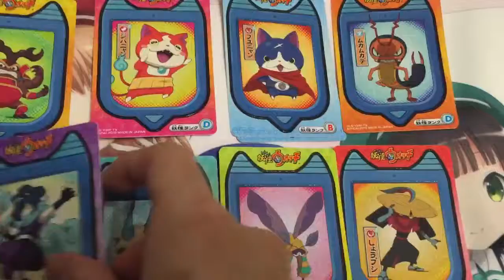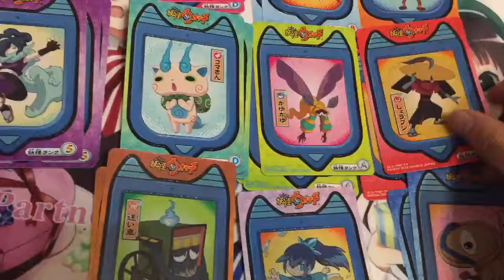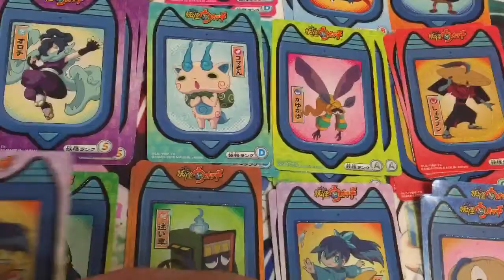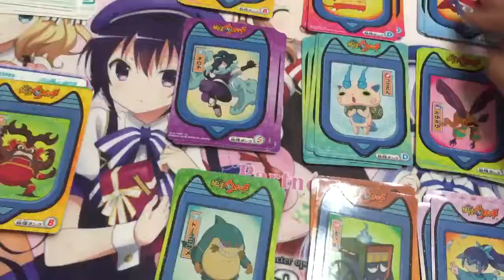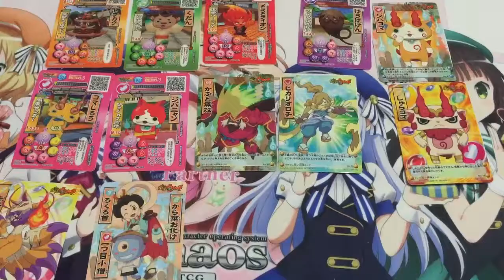妖怪ウォッチ開封1box